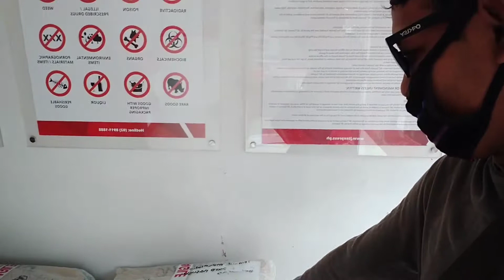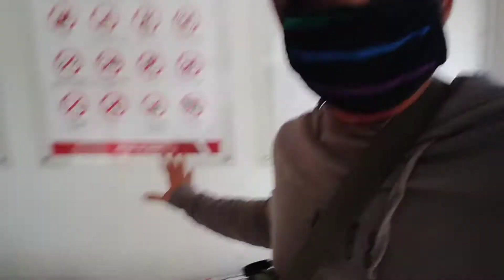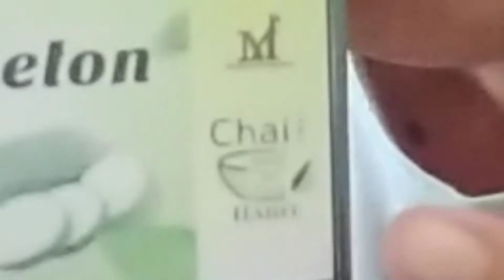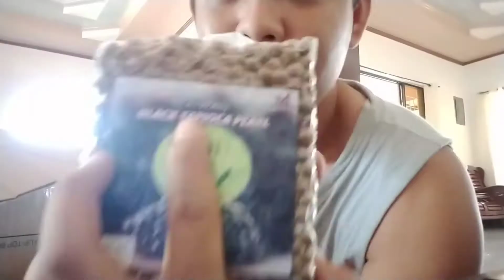THIS IS IT SA WAKAS DUMATING NA😍